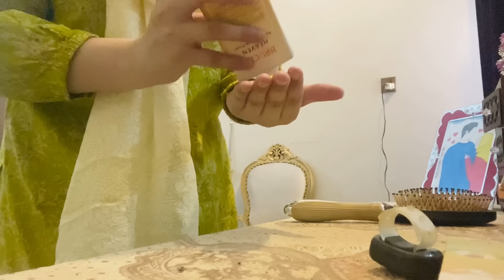Me as a Responsible wife🤭 | Sb ko khush rhky❤️BBq Rice + Homemade limca Recipe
"BBQ RICE

Ingredients:
Chicken 1kg
Yoghurt 3/4cups
Salt 1tsp
All spices 1tsp
Chicken powder 1-1/2tsp
Zeera crushed 1tsp
Haldi 1/4tsp
Black pepper 1/2tsp
Dhania 1tsp
Tandoori masala of any company 3tbsp
Gg paste 1-1/2tbsp
Colour orange 1/4tsp
Oil 1/4cup
Marination of chicken : Marinate chicken in above mentioned ingredients for 1 hour. Now heat 1/4cup oil and cook chicken until tender.

Ingredients for Rice :
Oil 1/2cup
Rice 750gm
Crushed garlic 2tbsp
Crushed green chillies 6
Spring onions 1cup
Stock 1 cube
Soya sauce 2tbsp
Crushed black pepper 1tsp
Heat 1/4cup oil, add crushed garlic and green chillies, add stock cube with 1/4 cup water now add boiled rice with soy sauce and mix well.

Ingredients for Veggies:
Capsicum 1
Carrot 1
Cabbage 1 cup
Crushed garlic 2tbsp
Green chillies 1tbsp
Soya sauce 2tbsp
Vinegar 2tbsp
Black pepper crushed 1tsp
Method for Veggies:
Heat oil 1/4 cup, fry crushed garlic and green chillies for a minute and add all veggies, toss on full flame add 2tbsp soy sauce, 1tbsp vinegar, crushed black pepper and mix well.

For sauce :
Chilli garlic sauce 2tbsp
Vinegar 2tbsp